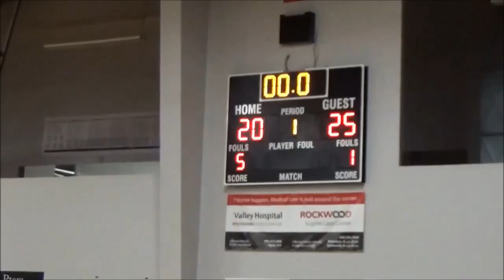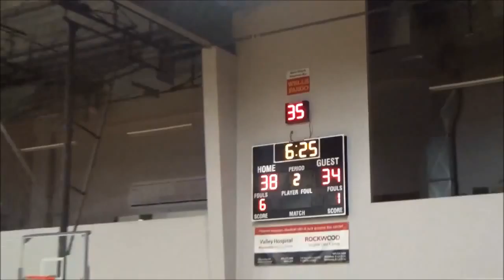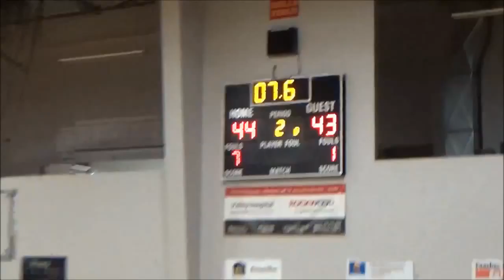Hoopholics Richards 8th vs 90Ten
Middle School Championship Tournament